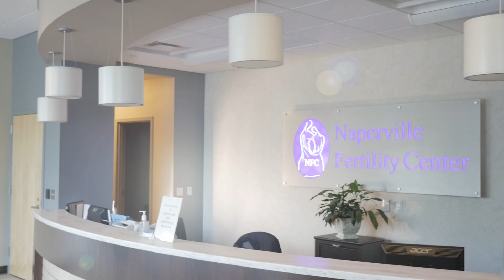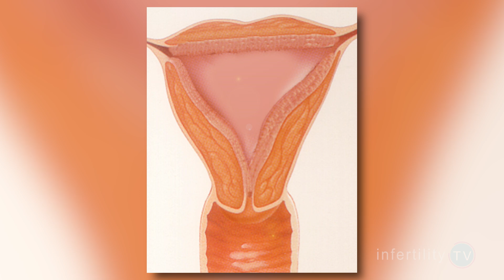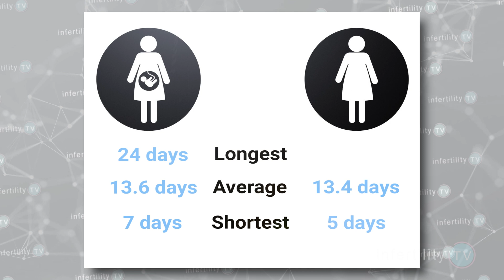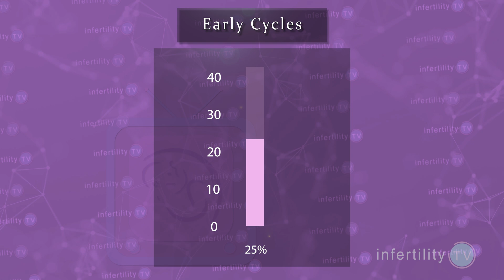Does early ovulation (or late ovulation) make it harder to get pregnant?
Timing intercourse with ovulation is important, but does it matter if you ovulate early or ovulate late when trying to get pregnant? Dr. Randy Morris M.D. presents the results of original research.

Chapters
0:00 Introduction
0:52 Phases of the menstrual cycle
1:12 Follicular phase
1:46 Ovulation timing study methods
2:19 Length of follicular phase in pregnant women
2:33 Length of follicular phase in non-pregnant women
3:05 Pregnancy rate
3:19 Pregnancy rate with early ovulation
3:30 Pregnancy rate with late ovulation